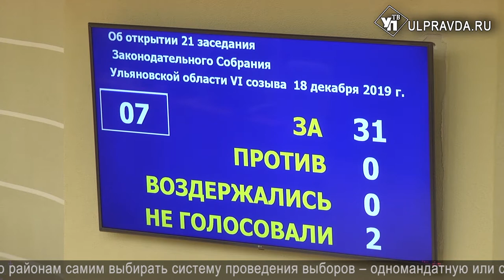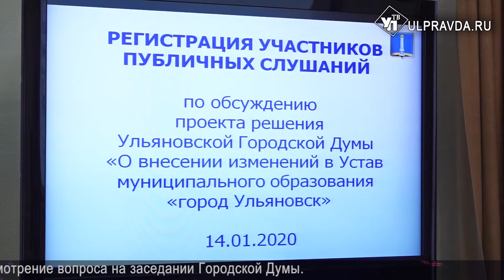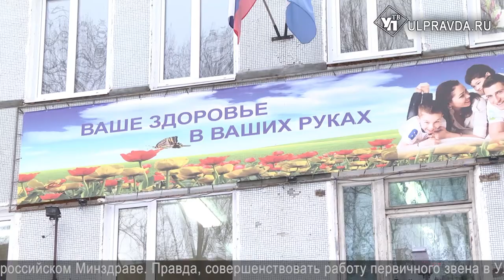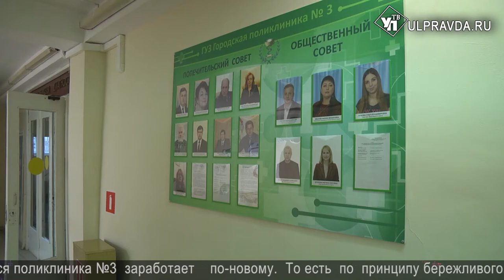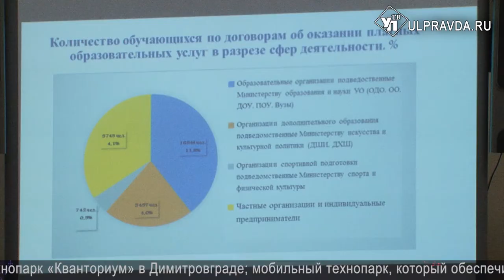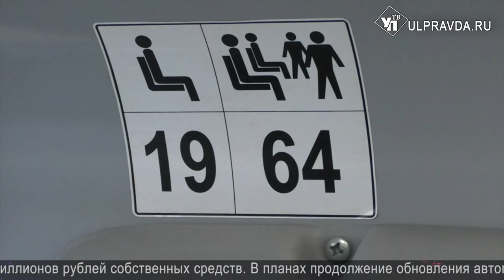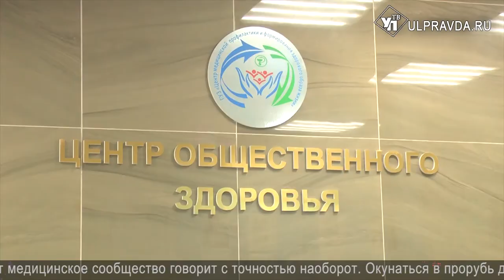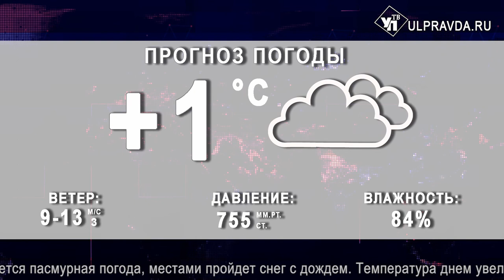Итоги дня 15 01 2020 16+